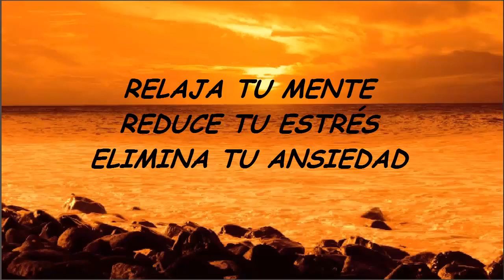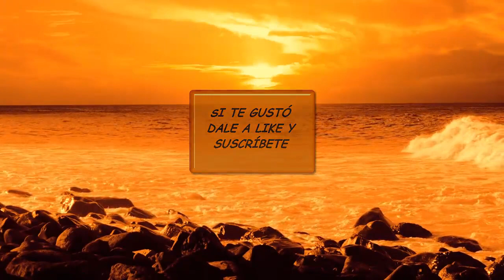MÚSICA RELAJANTE con OLAS DEL MAR para CALMAR LA MENTE 💆‍♀️ REDUCIR ANSIEDAD 🌛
⚠ La música ha sido creada y producida por Deep Calm Channel© y está protegida por derechos de autor. Se prohíben las copias, las descargas ilegales, la distribución y/o la reutilización de dicha canción, y los usos comerciales no autorizados.

Tómate unas merecidas VACACIONES con esta música RELAJANTE que te transportará a la isla que tú prefieras. Su MELODÍA SUAVE, el mecer de las OLAS DEL MAR y el canto de las gaviotas harán que llegues a un ESTADO DE RELAJACIÓN que hará que te olvides de tus preocupaciones. LLEGARÁS A DORMIRTE. TENDRÁS UN SUEÑO PROFUNDO Y APACIBLE. PONTE CÓMOD@ Y DISFRUTA.

Os dejo mi canal para que podáis disfrutar de otros maravillosos VÍDEOS de utilidad PARA RELAJARSE Y DORMIR
Escucha nuestras LISTAS DE REPRODUCCIÓN: